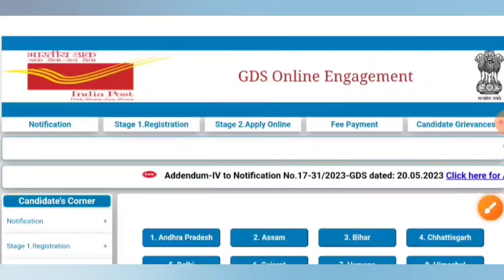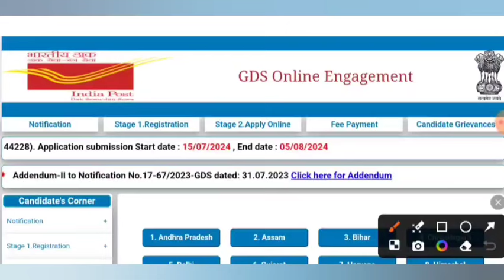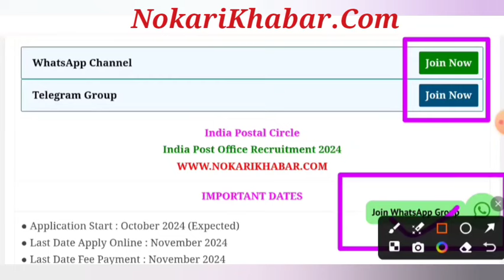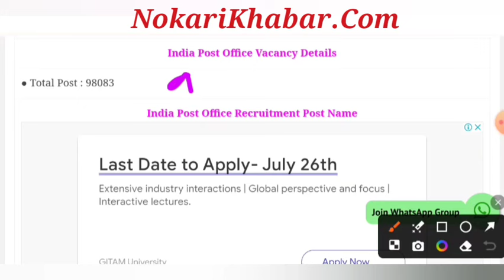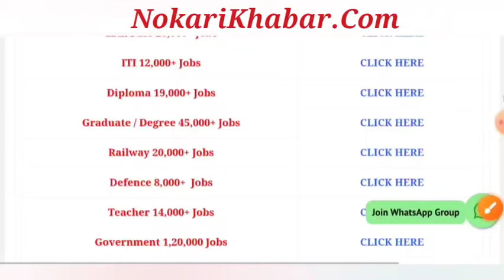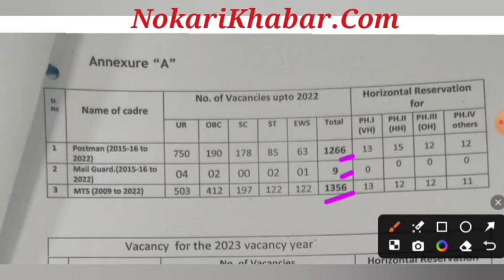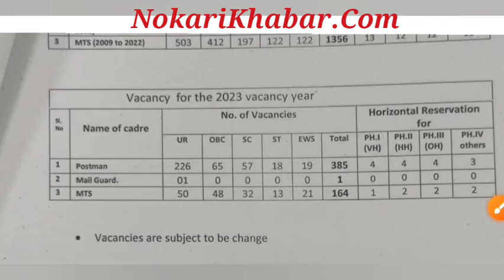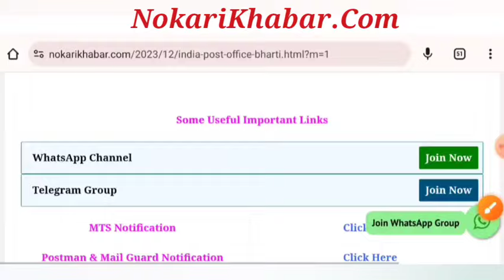post office mts, postman vacancy 2024| post office recruitment 2024 | gds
how to apply for post office recruitment 2024
vacancy
post master recruitment 2024 apply online
ippb job vacancy 2024
Post Office New Vacancy 2024 | Dak Vibhag Bharti 2024 | Latest Government Job 2024 |10th Pass, post office recruitment 2024, new vacancy 2024, postofficevacancy2024 Post Office MTS, Postman Recruitment 2024
post​ office new vacancy2024
post office mts postman mail guard new vacancy2024​